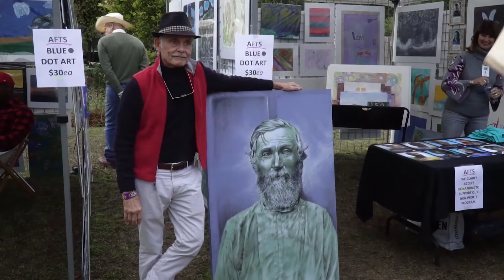3 minute video for art 84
Art 84 | DANCE + MUSIC + ART is a pop-up exhibition at 84 Waller St. on the annual EAST Austin Studio Tour featuring visual artists plus lots of live music and dancing

This video highlights the artists of Art 84 (2019), special activities, and some of the music acts for 2019 EAST

Roughly in order of appearance talking about their art are Melanie Hickerson, Helen Mary V. Marek, Eve Larson, Harrison Marek, Justin C. Gordon, Yoyo Pong, Art from the Streets, Kim Eitze, Luna Davis, Digital Drawing Room, and ending with stained glass by Randall Soileau. We also have a “Hall of Fame” featuring artists who have shown with Art 84 in the past: Thierry Bignolet, Cornelius Carter, Valérie Chaussonnet, Linda Dumont, Emily Hoyt-Weber, Jose Lopez, Alicia Philley, Amy Scofield, Caroline Wright, David Garza, Eric Débris, Rhea Pettit, and Jennifer Chenoweth.

This year we have Art From the Streets in our backyard. Not only do they have two tents full of art, last weekend they did an interactive mural where everyone got in on the action, which ended in a really cool fun piece of graffiti art. For electronic graffiti, freeverbs has set up a Digital Drawing Room inside where you can try your hand at art by “drawing” on the walls. Everyone was having a blast and creating some awesome art!

Featured musicians are The Jon Klekman/Steve Garmhausen Duo (jazz), Hora Once (tango), Riley Hickerson and friends (blues), and jazz vocalist Denia Ridley with Larry Natwick on piano. Not in the video, but just as great, are Latinx guitarist & vocalist Javier Jara, the enchanting Julie Slim & the Rendezvous Trio, and the Feral Four for our Two Step Dance. Background music: Ziv Moran and Bob Cartwright & Charlie Mitchell.

Fisterra Projects and Art 84 host individual artists and collectives of various styles and media, plus live Dance + Music + Art events at the home of futurist, collector, music lover, and dancer Larry Vanston.

Come join us for more Dance + Music + Art at Art 84. art84.org

Video Created by: Hudson Marek